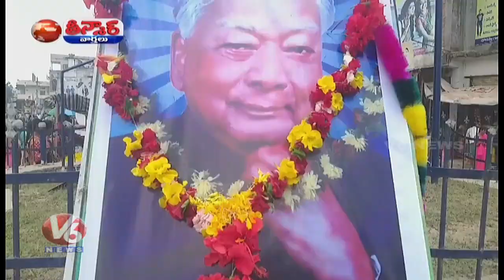Venkatswamy (KAKA) Jayanthi Celebrations | Teenmar News | V6 Telugu News